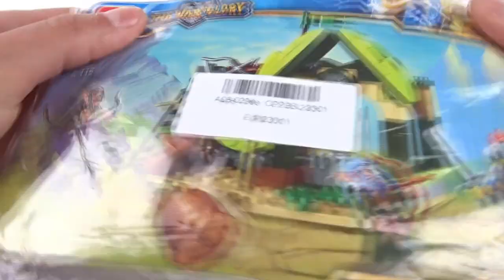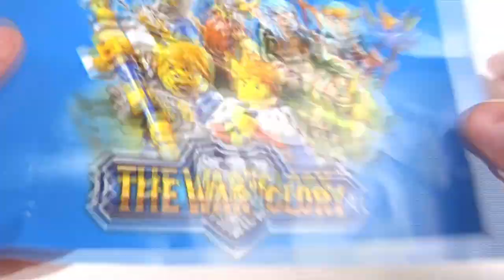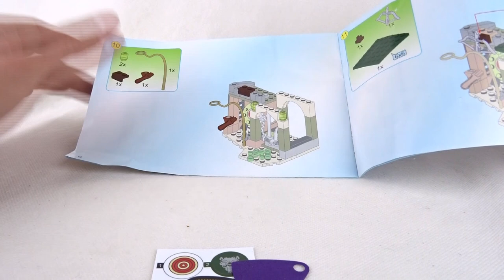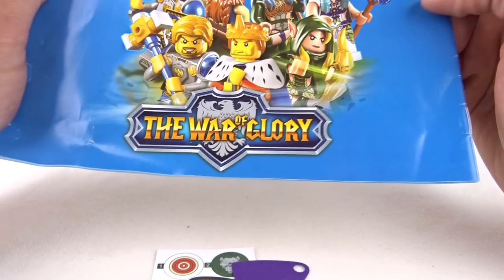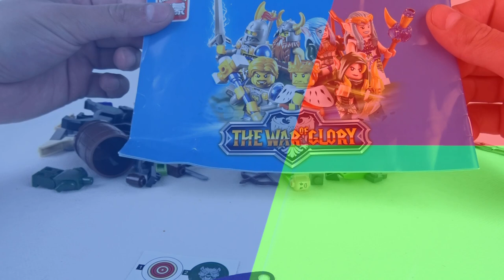Chyba czas zamykać ten kanał.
Nic bowiem więcej już tu chyba nie zrobię...
Wszystko wskazuje na to że mamy mesjasza.